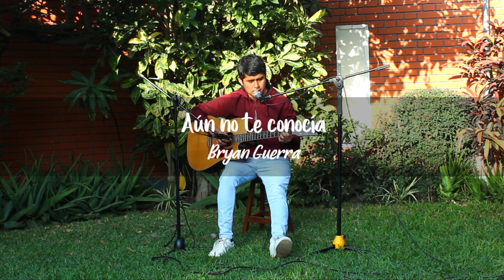Bryan Guerra - Aún no te conocía (The Jingo Project)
¡Aún no te conocía YA ESTÁ DISPONIBLE en Spotify!

Qué mejor manera de cerrar una temporada con una canción propia? 🎼🔥🎹 Bryan Guerra (@bryanguerramusico) nos deja su canción Aun No Te Conocía, como cierre a esta gran temporada. Regresaremos pronto con más material para ustedes! 🎸💪

Encuentra más videos en nuestro canal! 🙌

🎙Grabación y mezcla: Josemaría Odar
🎥Filmación y edición: José Francisco Timarchi